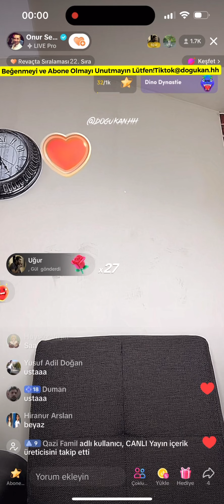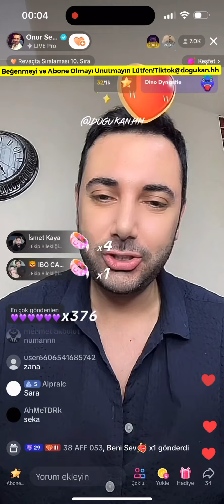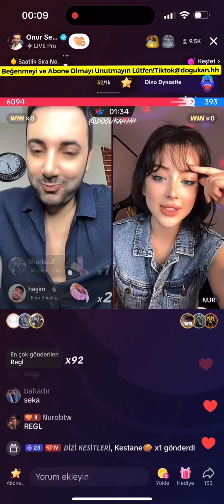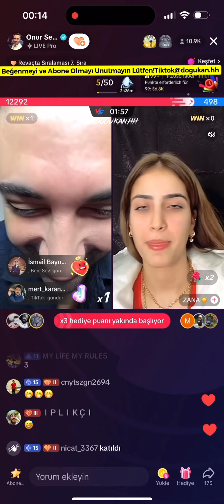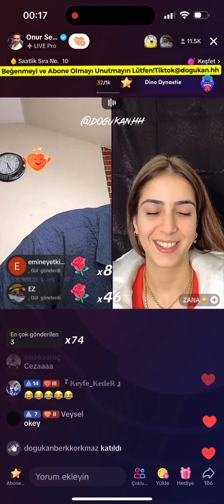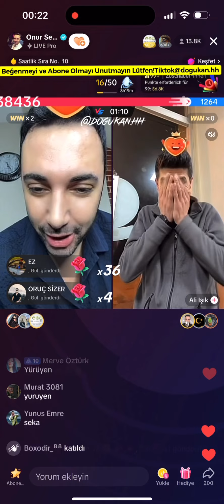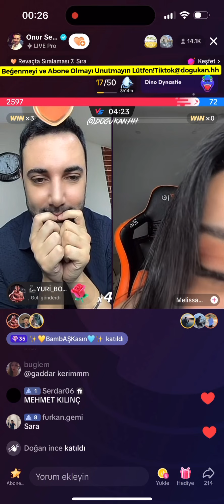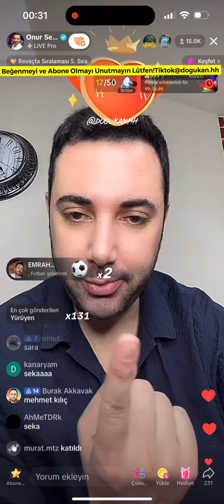🔴 Onur Sermik 16.11.2023 (Part 1/3) Tiktok Canlı Yayın